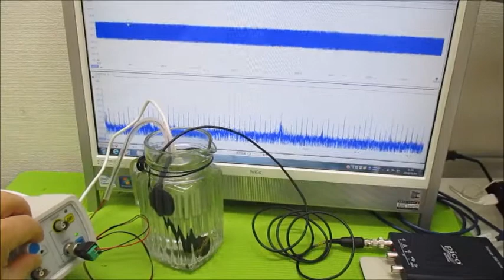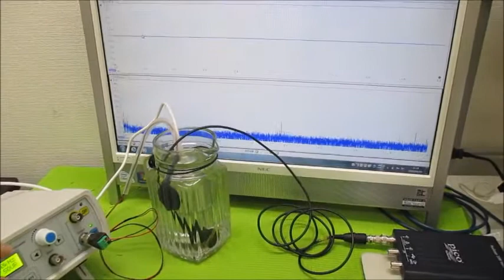メガヘルツの非線形振動現象をコントロールする超音波発振制御技術 ultrasonic-labo